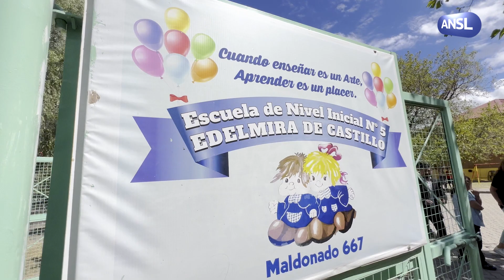Guillermo Araujo, ministro de Educación